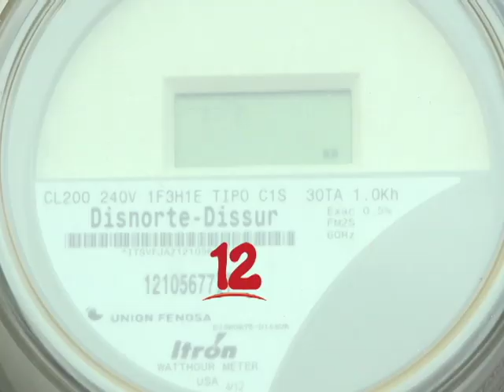PROFESORES PENSIONADOS SE VERÁN AFECTADOS POR EL DESLIZAMIENTO DE LA MONEDA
Profesores pensionados se verán afectados por el deslizamiento de la moneda, asegura Lesbia Rodríguez de la Unidad Sindical Magisterial.